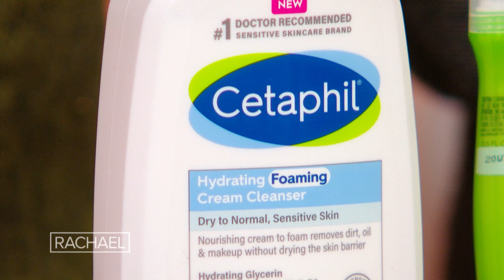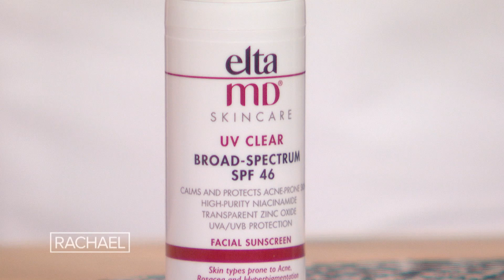Men's Skincare Routine Tips + Best Products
The best skincare routine for men, plus product picks from Rach + John’s dermatologist, Dr. Anne Chapas.